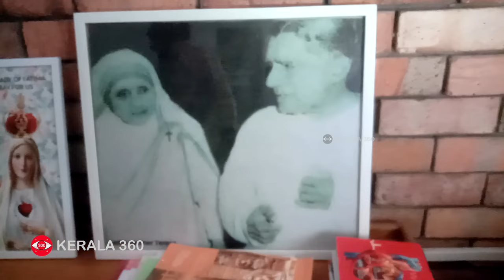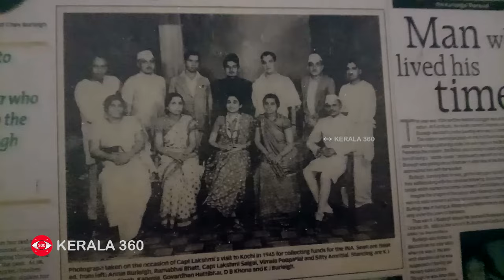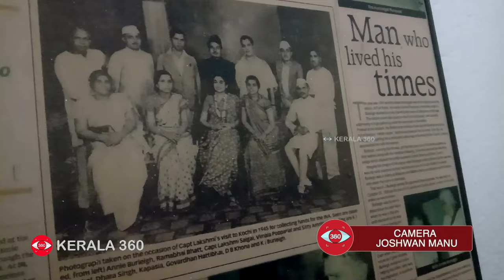ഹോളിവുഡില്‍ താരമായ തോമസ് ബെര്‍ളിയെ അറിയാമോ ? | Thomas Berly | Indian Actor | Hollywood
സിനിമയുടെ സര്‍വജ്ഞപീഠമാണ് ഹോളിവുഡ്. കയറിയെത്തുക കഠിനം.അവിടെ വ്യത്യസ്തനാണ് ഫോര്‍ട്ടുകൊച്ചി കുരിശിങ്കല്‍ തോമസ് ബെര്‍ളി. ഏഴുപതിറ്റാണ്ടു മുമ്പ് ഇതേ മായാലോകത്തെത്തിയ പ്രതിഭ. ഹോളിവുഡിലെ ആദ്യ മലയാളി നടന്‍. 91 വയസിന്റെ, അധികം അടയാളപ്പെടുത്താത്ത തന്റെ ചരിത്രം.ഇന്റര്‍മീഡിയറ്റ് കഴിഞ്ഞ തോമസിനെ മെഡിസിനു വിടാനായിരുന്നു പിതാവിന്റെ താല്‍പര്യം.